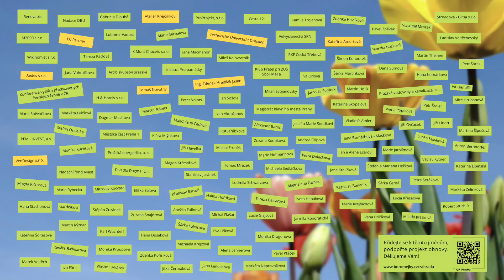Otevření zahrady sv. Josefa 27.9.2022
Slavnostní otevření léčebné zahrady sv. Josefa při Nemocnici Milosrdných sester sv. Karla Boromejského v Praze, 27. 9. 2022.
Za přítomnosti realizačního týmu, podporovatelů, dárců, zaměstnanců, příznivců a sester Boromejek zahradě požehnal Marek Orcho Vácha. Duše celého projektu, sestra Nikol Drápalová, s námi byla také.